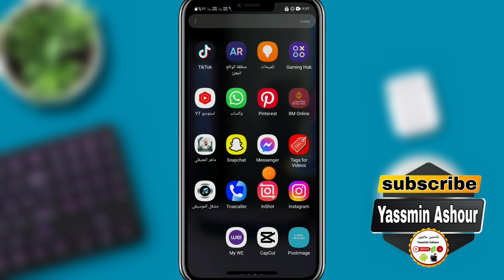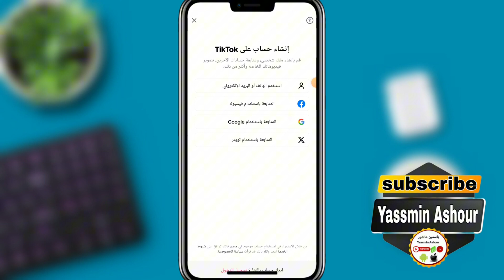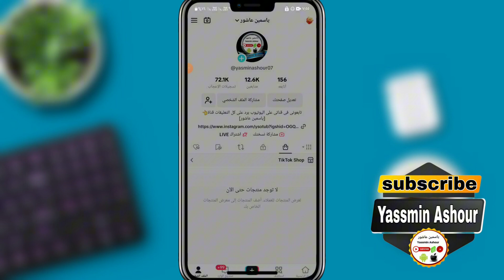كيفية فتح اكتر من حساب على تيك توك tik tok/كيفية فتح حسابات على تيك توك والتبديل بينهم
ـــــــــــــــــــــــــــــــــــــــــــــــــــــــــــــــــــــــــــــــــــــــــــــــ
ـــــــــــــــــــــــــــــــــــــــــــــــــــــــــــــــــــــــــــــــــــــــــــــــ
⚠️شاهد فيديوهات هامه جدا ::

ـــــــــــــــــــــــــــــــــــــــــــــــــــــــــــــــــــــــــــــــــــــــــــــــ
ـــــــــــــــــــــــــــــــــــــــــــــــــــــــــــــــــــــــــــــــــــــــــــــــ
ـــــــــــــــــــــــــــــــــــــــــــــــــــــــــــــــــــــــــــــــــــــــــــــــ
ـــــــــــــــــــــــــــــــــــــــــــــــــــــــــــــــــــــــــــــــــــــــــــــــ
ـــــــــــــــــــــــــــــــــــــــــــــــــــــــــــــــــــــــــــــــــــــــــــــــ
ـــــــــــــــــــــــــــــــــــــــــــــــــــــــــــــــــــــــــــــــــــــــــــــــ
ـــــــــــــــــــــــــــــــــــــــــــــــــــــــــــــــــــــــــــــــــــــــــــــــ
ـــــــــــــــــــــــــــــــــــــــــــــــــــــــــــــــــــــــــــــــــــــــــــــــ
ـــــــــــــــــــــــــــــــــــــــــــــــــــــــــــــــــــــــــــــــــــــــــــــــ
ـــــــــــــــــــــــــــــــــــــــــــــــــــــــــــــــــــــــــــــــــــــــــــــــ
ـــــــــــــــــــــــــــــــــــــــــــــــــــــــــــــــــــــــــــــــــــــــــــــــ
ـــــــــــــــــــــــــــــــــــــــــــــــــــــــــــــــــــــــــــــــــــــــــــــــ
ـــــــــــــــــــــــــــــــــــــــــــــــــــــــــــــــــــــــــــــــــــــــــــــــ
ـــــــــــــــــــــــــــــــــــــــــــــــــــــــــــــــــــــــــــــــــــــــــــــــ
ـــــــــــــــــــــــــــــــــــــــــــــــــــــــــــــــــــــــــــــــــــــــــــــــ
ـــــــــــــــــــــــــــــــــــــــــــــــــــــــــــــــــــــــــــــــــــــــــــــــ
ـــــــــــــــــــــــــــــــــــــــــــــــــــــــــــــــــــــــــــــــــــــــــــــــ